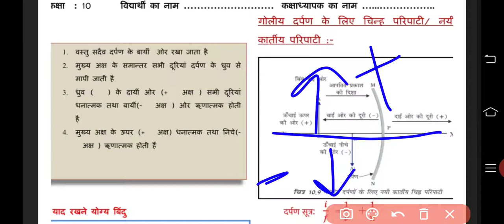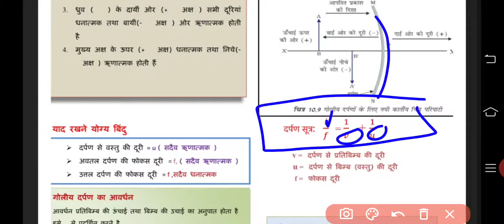10th Class Science Worksheet, no 56, date : 16/11/2020, Monday, hindi medium